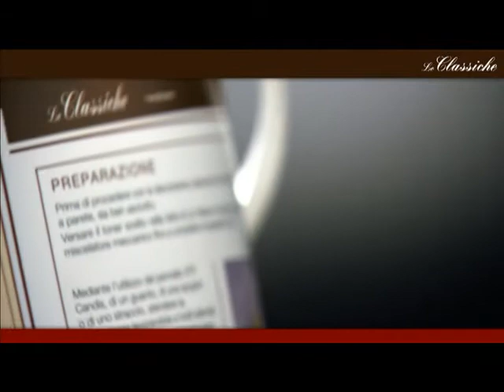ATF - LE VELATURE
Video dimostrativo LE VELATURE di ANTICHE TERRE FIORENTINE

Colorificio Gallo
Via nuova prov. Chiunzi, 129
84010 Maiori (SA)